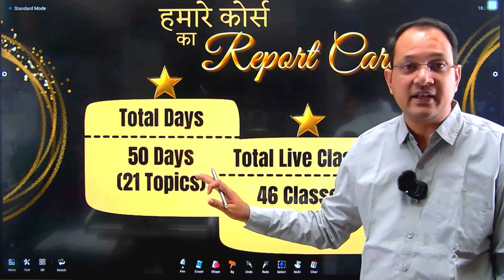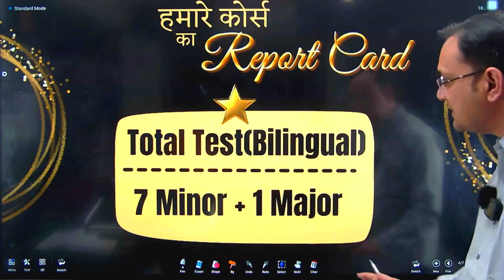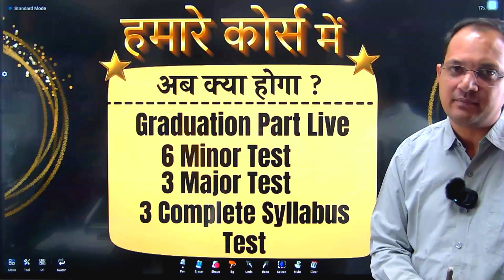"RPSC Sanskrit Department 2024: 50-Day Free Maths Course with Full Report Card - 90-Day Target!"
Prepare for the RPSC Sanskrit Department 2024 exam with a comprehensive 50-day free Maths course. This course includes a detailed report card to track your progress and aims to help you achieve your goals within 90 days.